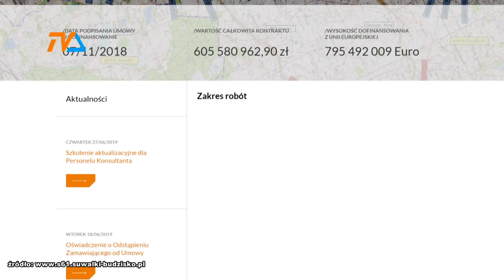S-61 Suwałki - Budzisko. Przetarg wygrał Budimex |TVSUWAŁKI